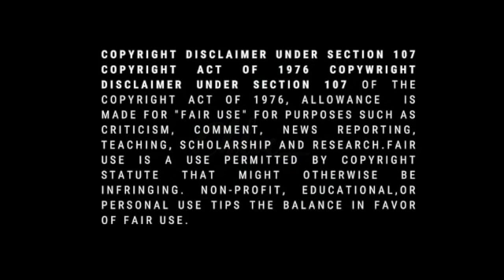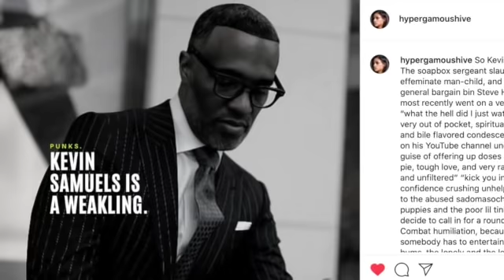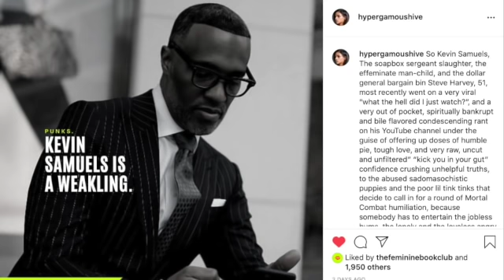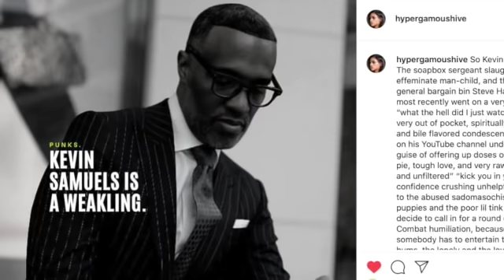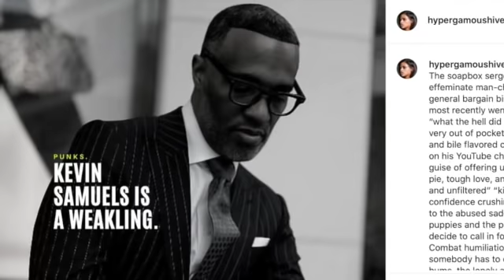When Clowns and Bullies Attack: 13 Winning Ways to Protect Your Feminine Confidence!